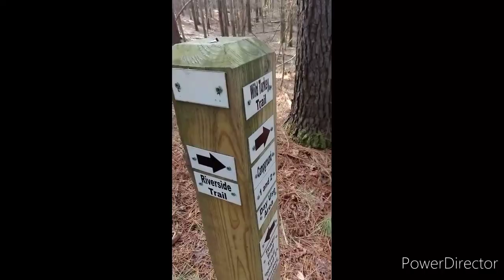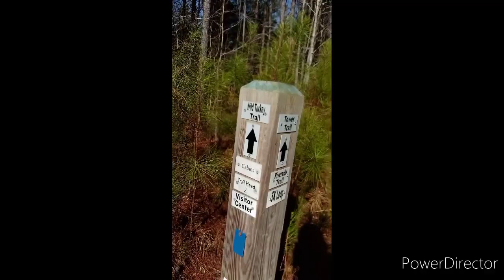ADVENTURE CATFISH FRY HIKING CAMPING MEMORIES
Hiking,fishing,cooking on the Chattahoochee river 2021.